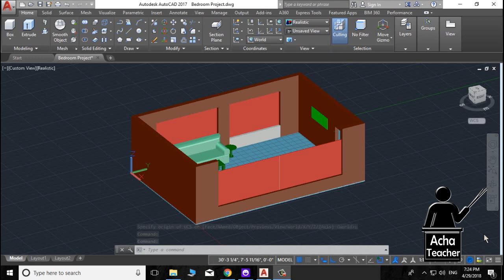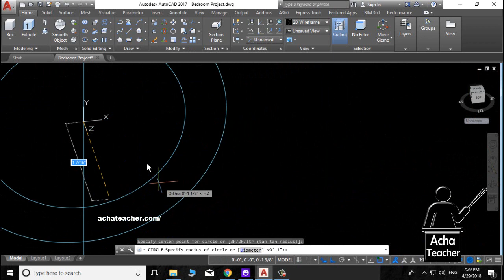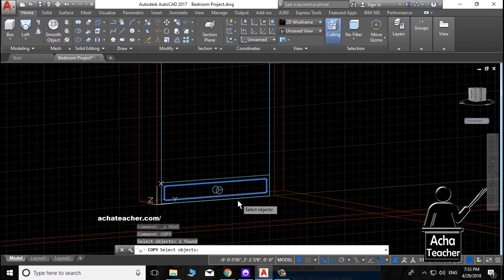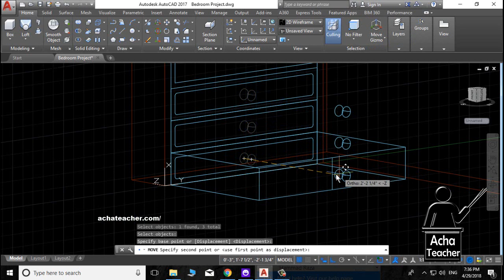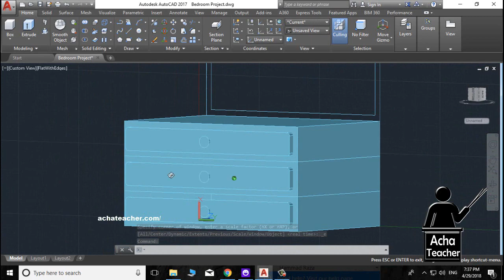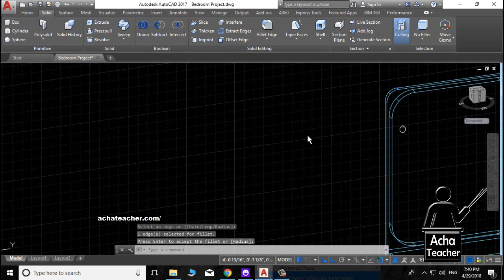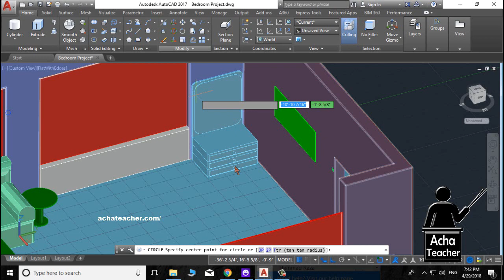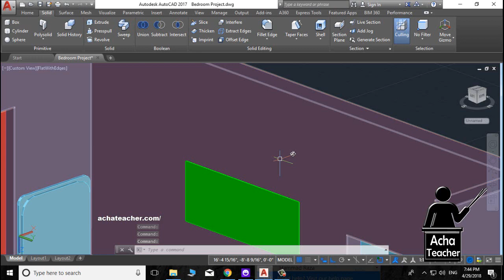AutoCAD 3D Complete Bedroom | 3D Dressing Table | Lecture 16